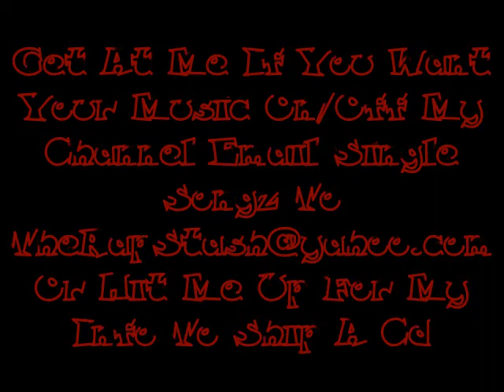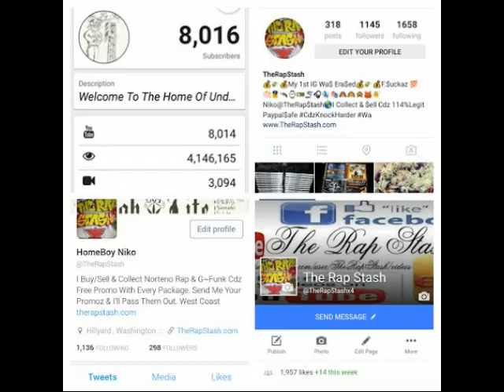On Sight By A-Wax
Pie-Rx Records & Illburn Records Presents
Jesus Malverde By A-Wax
925 Pittsburg California Rap Album (2014)